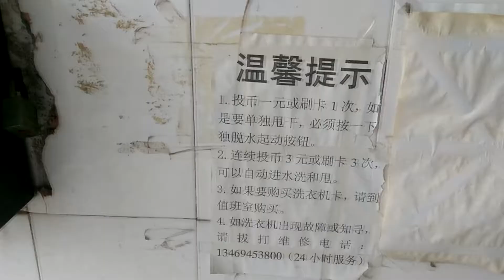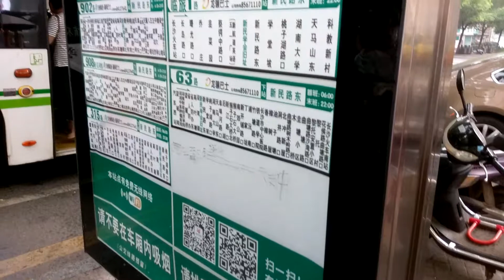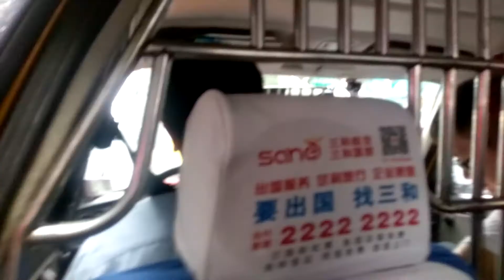【湖南大學交換生生活小記錄】白天的湖南 | 2017.09.19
早上：宿舍四周逛逛
下午：體驗第一次搭公交車，到派出所辦理「暫住證」，體驗當地計程車
晚上：在賣場美食街用餐